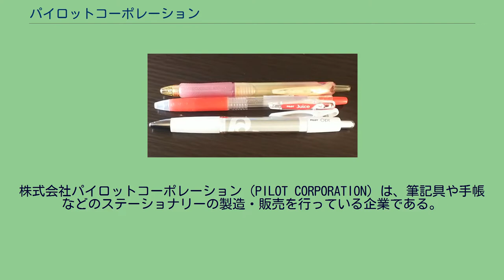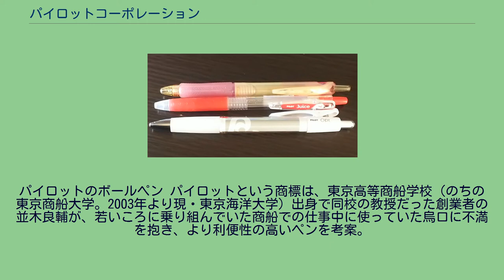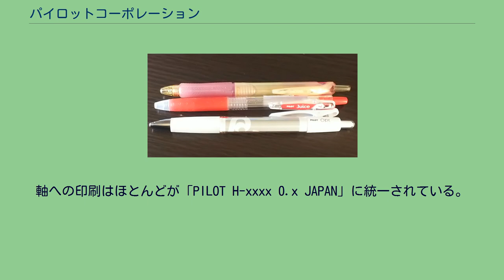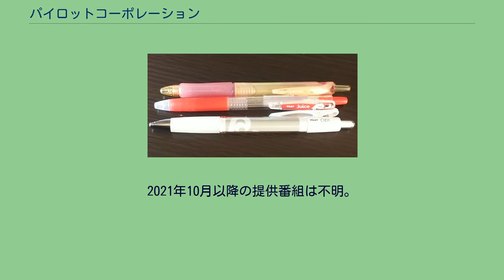パイロットコーポレーション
株式会社パイロットコーポレーション (PILOT CORPORATION) は、筆記具や手帳などのステーショナリーの製造・販売を行っている企業である。
本社は東京都中央区京橋二丁目（東京メトロ銀座線京橋駅6番出口前）。
1918年（大正7年）1月27日、日本初の純国産の金ペンの製造に成功した並木良輔が同窓の和田正雄とともに株式会社並木製作所を設立。
その後、1938年（昭和13年）にパイロット萬年筆株式会社に、1989年（平成元年）に株式会社パイロットに商号を変更。
2002年（平成14年）1月には、株式会社パイロット、パイロットインキ株式会社、パイロットプレシジョン株式会社のグループ3社が共同株式移転を行い、持株会社の株式会社パイロットグループホールディングス（現在の法人）を設立して、純粋持株会社制に移行した。
2003年（平成15年）7月に、株式会社パイロットグループホールディングスが株式会社パイロットを吸収合併したうえで、株式会社パイロットコーポレーションに商号変更し、事業持株会社に移行。
2008年（平成20年）には、株式会社パイロットコーポレーションがパイロットプレシジョン株式会社を吸収合併している。
万年筆は限定生産の高級品から一般廉価品まで幅広く製造している。
特に高級品は『NAMIKI』のブランドで創業時から積極的に輸出を行っており、1930年のロンドン海軍軍縮条約での署名に蒔絵万年筆が使われるなど、海外でもよく知られている。
英国のダンヒル社向けに製造した『ダンヒル・ナミキ蒔絵万年筆』は日本の漆芸の技術を世界に知らしめるとともに、ブランドの価値を大いに高めた。
現在ではオークションなどで高値となり、マニア垂涎の品となっている。
1950年代半ば以降、ボールペンなど、多様な筆記具の出現によって万年筆の需要が縮小している中で、現在も100万円を超える蒔絵万年筆から1,000円台の実用品まで製造を継続している。
また万年筆用のインキも自社で製造しており、カートリッジ式の普及品から小瓶入りの特殊色までを幅広く取りそろえている。
その他、太軸の筆記具のはしりとなったドクターグリップ、激細ゲルインキボールペンのハイテックCなどのヒット商品があり、時代に先駆けて後の定番となるような革新的な商品を開発している。
近年では「消せるボールペン」フリクションボールがシリーズ累計30億本を突破するヒット商品となっている。
万年筆で培った金属加工技術を活かした結婚指輪やペンダントなど金属製装身具の製造も行っている。
社歌の作曲者は古関裕而である。
2021年（令和3年）7月1日、パイロットインキから玩具事業を統合。
組織名は「パイロットコーポレーション 玩具事業部」。
みどり会の会員企業である。
パイロットのボールペン パイロットという商標は、東京高等商船学校（のちの東京商船大学。2003年より現・東京海洋大学）出身で同校の教授だった創業者の並木良輔が、若いころに乗り組んでいた商船での仕事中に使っていた烏口に不満を抱き、より利便性の高いペンを考案。
そして同窓の先輩でもあった資産家の和田正雄の資金提供のもと「並木製作所」を設立し、商標をパイロットペンとして売り出したのが始まりである。
船舶用語で「パイロット」は「水先人」を意味し、業界を先導するような会社になれるようにという思いが込められている。
万年筆 インキ 当時は0.3mm/紫（赤）、0.4mm/黄、0.5mm/青、0.7mm/緑、0.9mm/橙がノック部の芯径表示や本体印刷、リングに使われていた。
軸への印刷はほとんどが「PILOT H-xxxx 0.x JAPAN」に統一されている。
現在はSシリーズの生産や需要の低下にともない、廃番となっている。
1978年にNEOXブランドの替芯を発売。
以後、用途別にさまざまな製品を展開する。
※パイロットインキの提供番組については「パイロットインキ#提供番組」を参照。
※2021年9月27日放送分を持って地上波の提供番組を全て撤退している。
2021年10月以降の提供番組は不明。
このほかにも毎日放送制作TBS系全国ネット番組のカウキャッチャーorヒッチハイクまたはフジテレビ系の日曜9時枠アニメのヒッチハイクでの番組提供時期もあった。
ほか、関連会社がある...